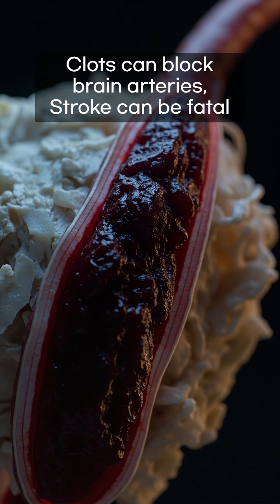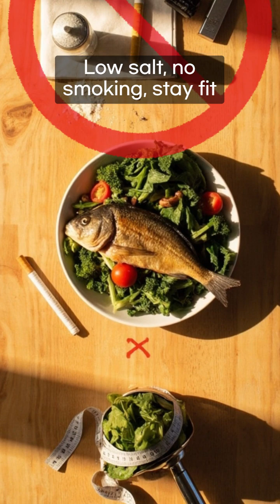Why Heatwaves Trigger Strokes?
🌡️ Why do heatwaves trigger strokes?
This video explains the 3 silent but deadly effects of extreme heat on your brain: dehydration, blood pressure spikes, and heart overload—each of which can lead to a life-threatening stroke.
You’ll also learn 3 practical and proven ways to protect yourself:
✔ Proper hydration with water and electrolytes
✔ Avoiding heat exposure during peak hours
✔ Recognizing early warning signs like dizziness, slurred speech, or one-sided weakness
Time is brain—stroke must be treated within 3 hours.
Don’t wait for a warning. Heat is predictable, stroke is not.
✅ Bonus: Long-term stroke prevention tips include reducing salt, quitting smoking, and managing weight.
👉 If you notice any warning signs, consult a medical professional without delay